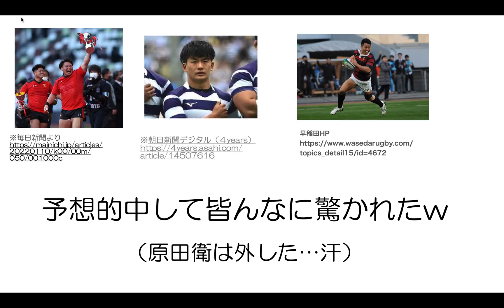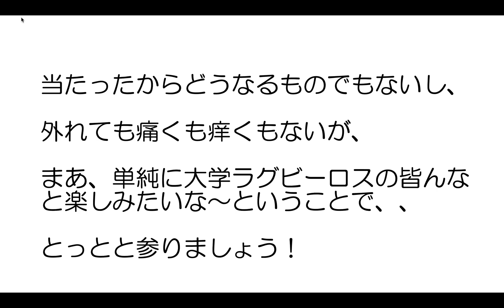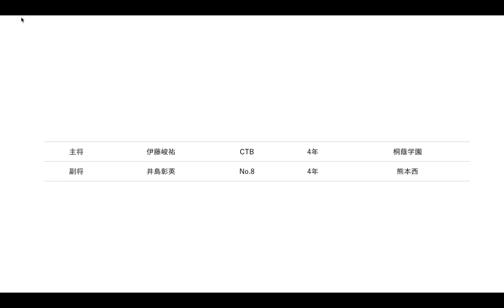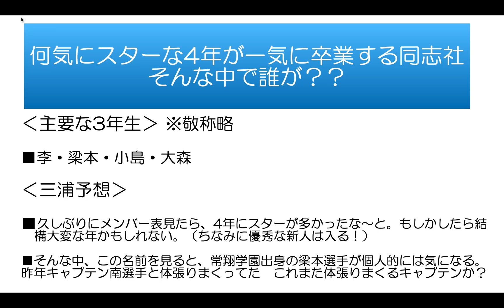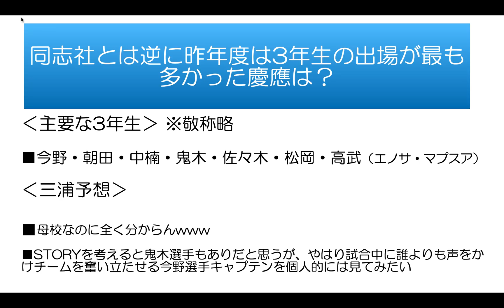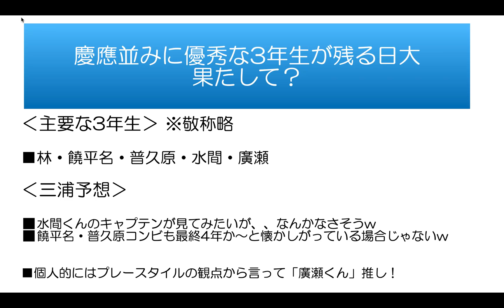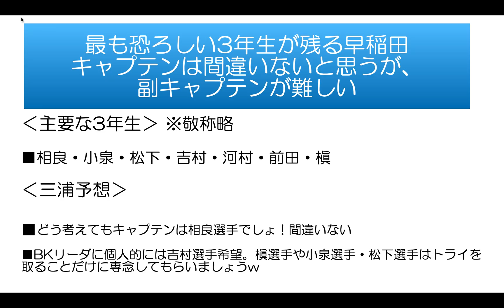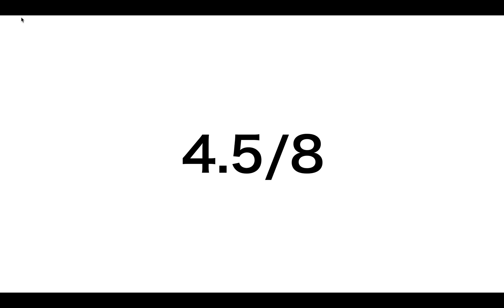【答え合わせ】2022年度 主要大学ラグビーキャプテン予想は？ ※2021年度の大学選手権ベスト８のチームになります